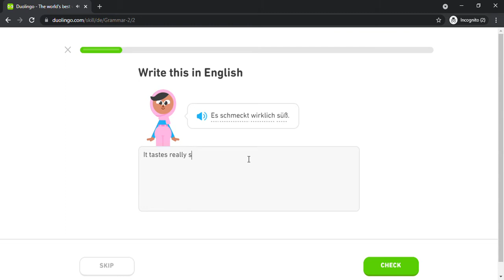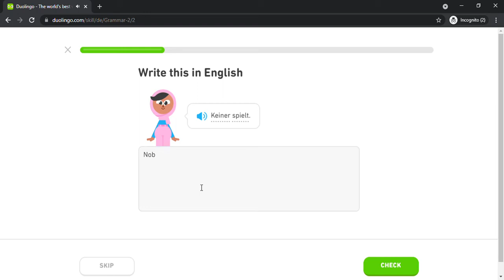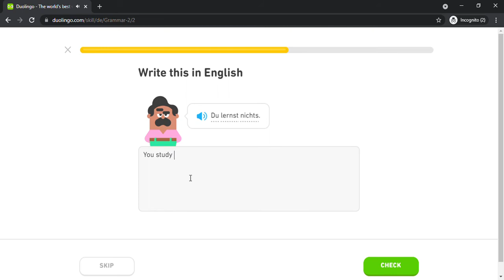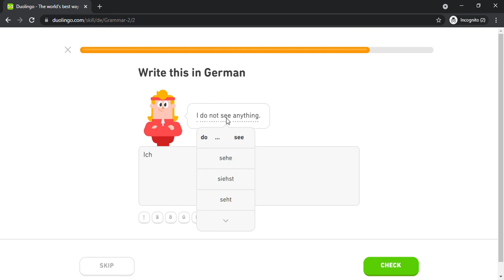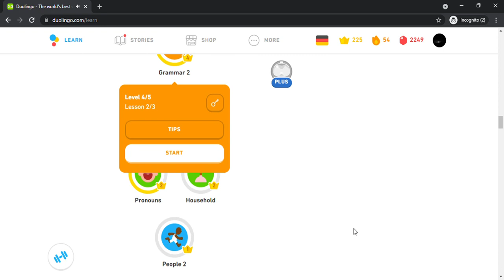Duolingo #568 German - English (Part 14 - Grammar 2)